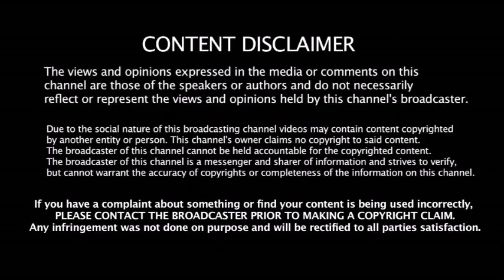பும்ரா இடத்துக்கு ஆப்பு வைக்கும் RCB அணியின் இளம் புயல்